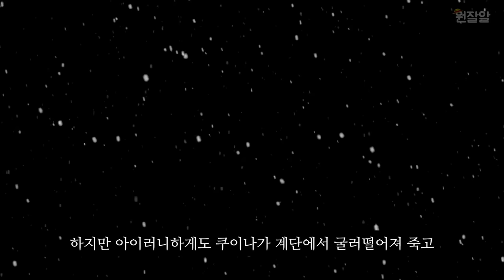원피스 롤로노아 조로 폼 변화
안녕하세요 원잘알입니다
오늘도 고생많으셨습니다
놀러가시는 분들은 몸 조심히 잘 놀러 갔다오시길 바랍니다
건강이 최우선입니다!
집에서 쉬시는 분들은 시원하게 힐링하시길 바랍니다
요즘 날씨가 다시 더워져 짜증 날 수도 있겠지만
모두 희망차고 기쁜 마음으로 하루를 보내보도록 노력해봅시다
저도 그러고 있습니다!